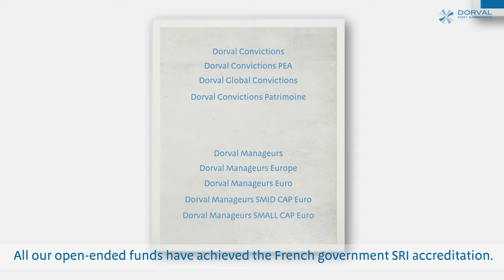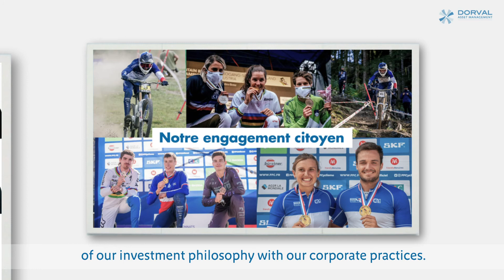Dorval AM vous souhaite ses meilleurs voeux pour 2021 !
Dorval AM wishes you a very happy new year.